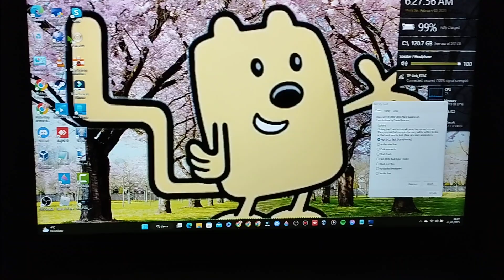Has BSOD #1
8 Gb De Disco Duro 225